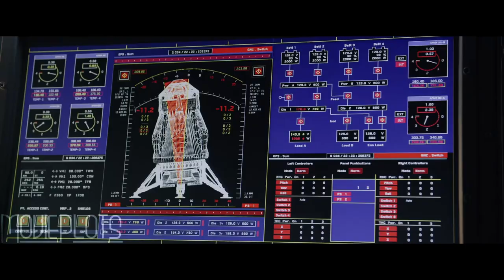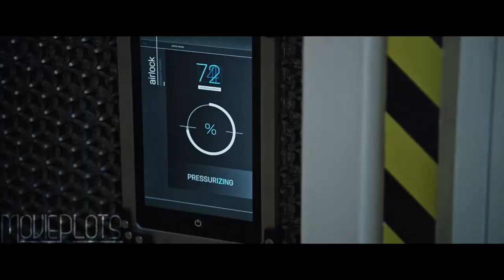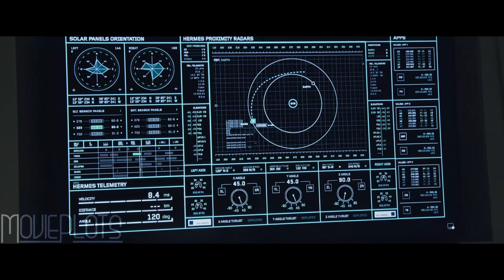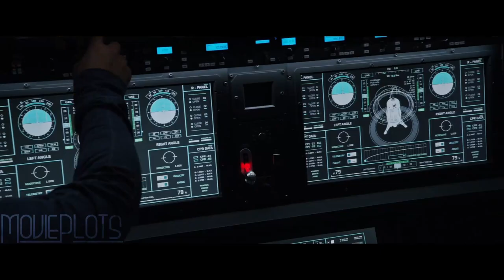Astronaut Survives Two Years on Mars Waiting for NASA to Rescue Him | Movie Recap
After a dust storm on Mars forces a space crew to evacuate while thinking their teammates lost, Mark finds himself stranded and completely alone with no way to even signal Earth that he's alive.

Film Recapped: The Martian is a 2015 science fiction film directed by Ridley Scott and starring Matt Damon. Drew Goddard adapted the screenplay from the 2011 novel of the same name by Andy Weir.

Cast:
Matt Damon as Mark Watney
Jessica Chastain as Melissa Lewis
Michael Peña as Major Rick Martinez
Aksel Hennie as Alex Vogel
Sebastian Stan as Dr. Chris Beck
Kate Mara as Beth Johanssen
Jeff Daniels as Teddy Sanders
Chiwetel Ejiofor as Venkat/Vincent Kapoor
Sean Bean as Mitch Henderson
Kristen Wiig as Annie Montrose
Donald Glover as Rich Purnell
Mackenzie Davis as Mindy Park